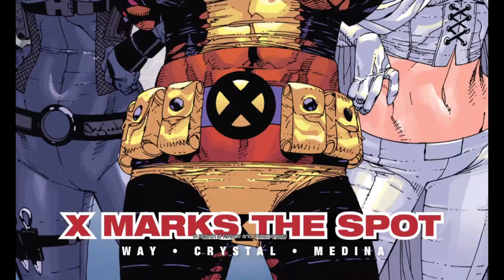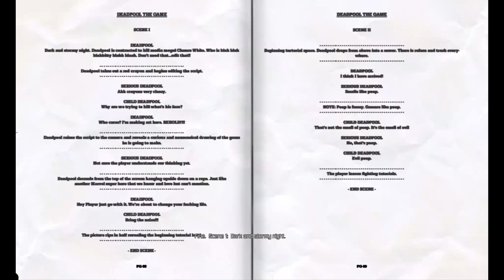Let's Explore Deadpool's Apartment (4k ultra HD) | Deadpool (2013) | By - Redwolf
ᴀʙᴏᴜᴛ ʀᴇᴅᴡᴏʟꜰ ɢᴀᴍɪɴɢ - Redwolf Gaming is a gaming hub of Indian gamers where we uploads latest gaming news and updates related to it & Gameplay videos as well.

𝘼𝙗𝙤𝙪𝙩 𝙤𝙪𝙧 𝙜𝙖𝙢𝙞𝙣𝙜 𝙥𝙖𝙧𝙩𝙣𝙚𝙧 (For Pubg tournament  &  Paid custom room )